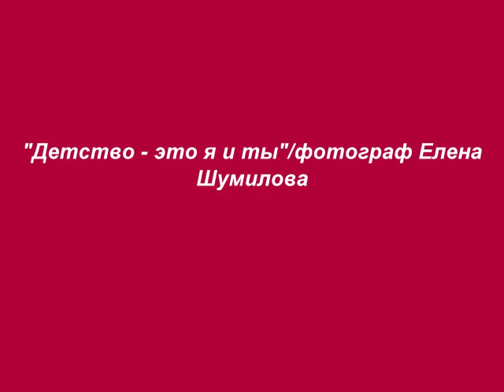"Детство - это я и ты"/Ю.Чичков/М. Пляцковский/Е.Шумилова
каждое фото Елены Шумиловой — маленький шедевр, точно передающий настроение детства, прекрасного и мимолетного. «Мне хотелось бы запечатлеть детство как оно есть — настоящим, с конфузами, удивлениями, мечтами... Ведь многим из нас хочется вспомнить не только то, как мы выглядели в 5 лет, но и о чём думали, во что играли , какими глазами смотрели на мир».
Юрий Чичиков-(26 июля 1929, Москва — 6 августа 1990, Москва) — советский композитор
Детство, детство, детство - это свет и радость.
Это песни, это дружба и мечты.
Детство, детство, детство - это краски радуг.
Детство, детство, детство – это я и ты.

Все люди на большой планете
Должны всегда дружить.
Должны всегда смеяться дети
И в мирном мире жить.
Должны смеяться дети,
Должны смеяться дети,
Должны смеяться дети,

Ярко, ярко пусть пылают лишь рассветы.
Ночью звездной пусть спокойно спят поля.
Детство, детство добротой не зря согрето.
Детство, детство завтрашний твой день Земля

Должны всегда дружить.
Должны смеяться дети,
Должны смеяться дети,
Должны смеяться дети,

Детство, детство, детство - это летний ветер.
Парус неба и хрустальный звон зимы..
Детство, детство, детство - это значит дети.
Дети, дети, дети – это значит мы.

Должны всегда дружить.
Должны смеяться дети,
Должны смеяться дети,
Должны смеяться дети,